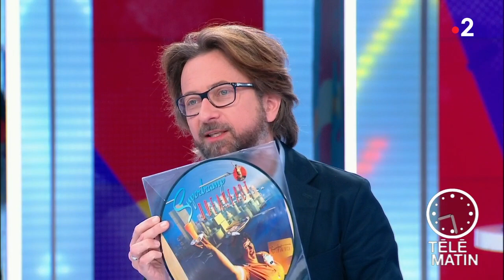Musique - Roger Hodgson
Chroniqueur : Alex Jaffray
Roger Hodgson, la voix du groupe phare des années 70 Supertramp était à Paris pour quatre concerts consécutifs à l’Olympia. Rencontre en exclusivité pour Télématin !